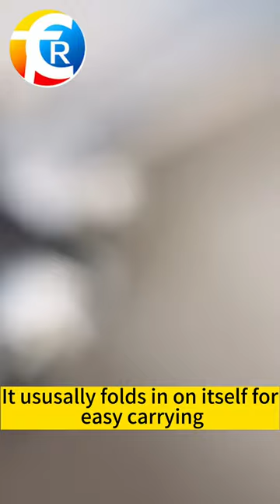Jewelers Eye Loupe Magnifier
Full Metal Illuminated Jewelers Eye Loupe Magnifier, Small Pocket Folding Magnifying Glass Jewelry Loop with LED for Gems